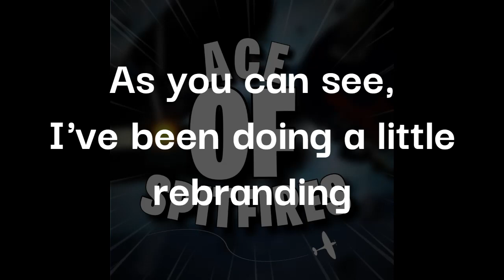Rise of the $ORACS$ Squad ft Oraxcel | ROBLOX Anomic 2